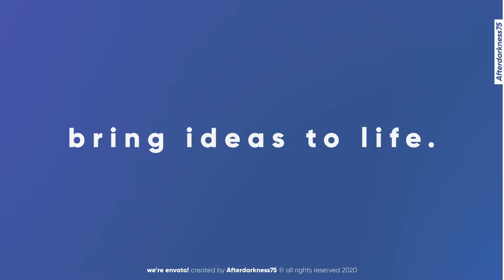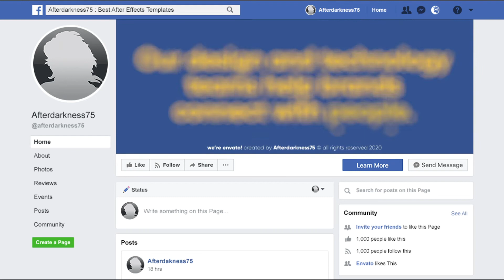Digital Agency Promo - After Effects Premium Template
“Digital Agency Promo is an Energetic template for Creative Agency After Effects Stomp Template. Preparing creative intro templates by Using Dynamic Animation and Unique Graphics.
NEW UPDATE! Facebook Animated Covers Added!
Long Version
Digtal Agency Promo – Blue – (0:31)
Digtal Agency Promo – Red – (0:31)
Digtal Agency Promo – Black – (0:31)
Digtal Agency Promo – Brown – (0:31)
Short Version
Digtal Agency Promo – Blue Short – (0:11)
Digtal Agency Promo – Red Short – (0:11)
Digtal Agency Promo – Black Short – (0:11)
Digtal Agency Promo – Brown Short – (0:11)
Digtal Agency Promo – Blue Facebook Animated Covers – (0:31) – ( 1080×1920 )
Digtal Agency Promo – Red Facebook Animated Covers – (0:31) – ( 1080×1920 )
Digtal Agency Promo – Brown Facebook Animated Covers – (0:31) – ( 1080×1920 )
Digtal Agency Promo – Purple Facebook Animated Covers – (0:31) – ( 1080×1920 )

Digital Agency Promo

Rhythmic Powerful drum and percussion beats for your projects. Perfect for promote your agency, brands, web design studio, start-up, social media marketing Company and any commercial projects.

Suitable For…
This Digital Media Agency Promo could easily be incorporated into any of the following projects for a boost of energy:

    Agency Promo
    Brand Promo
    Event Organization Company Promo
    Advertisements
    Commercials
    Interstitials
    TV Show
    Social Media Promotion
Project Includes
    4 Different Color Digital Agency Promo (0:31)
    4 Different Color Digital Agency Promo Short (0:11)
    4 Different Color Digital Agency Promo Instagram Stories ( 1080×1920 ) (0:11)
    4 Different Color Digital Agency Promo Facebook Animated Covers ( 1080×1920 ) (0:31)
Project Features
    4K ( 3840×2160 ), 2K ( 2560×1440), Full HD ( 1920×1080 )
    Easy to Edit
    Modular Structure
    Multipurpose Project
    Well organized
    Fast Render
    After Effects C6 and CC , CC 2014, CC 2015, CC2016, CC2017, CC 2018, CC 2019
Music
    FASSounds Be Stomp
Support